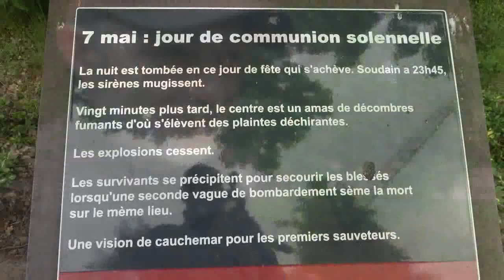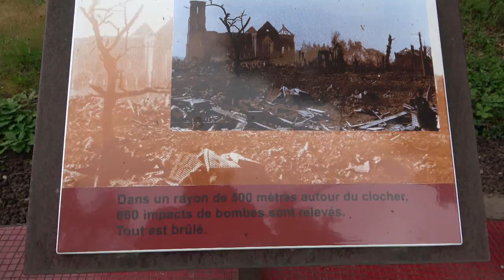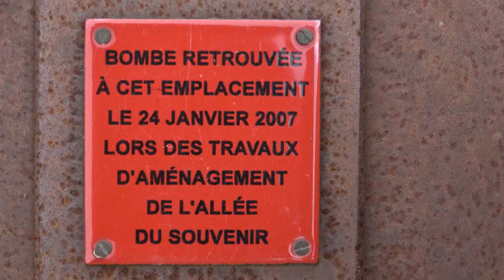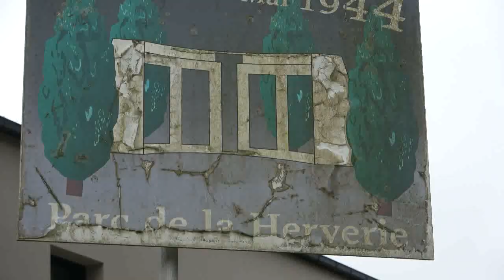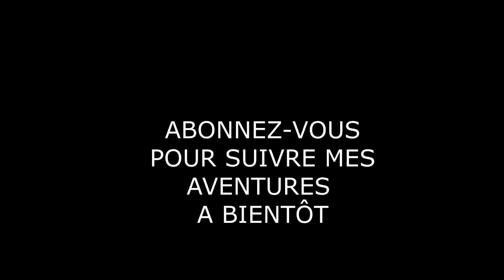DÉTECTION : DÉCOUVERTE D'UNE BOMBE DE 300 KG ! VLOG .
Bon visionnage.
-vous pouvez aider la chaine en faisant un Don à partir de 1 euro, et en vous remerciant de votre soutient.
-Dons à partir de 25 euros = une casquette de Terre-secrète
-Vous pouvez également m'écrire , je réponds à tout vos courriers
-Adresse : Mr Regeard David chez Mr Regeard Dylann 25 , rue du boissousel 35170 Bruz.

-Vous pouvez soutenir notre travail également avec le compte tipee ci-dessous.
-Lien de mon détecteur
-Lien de mon disque
-Lien deuxième disque
21&creative=6746&linkCode=as2&creativeASIN=B073J9LJTH&linkId=003234a9e160c002aa0437a86d4